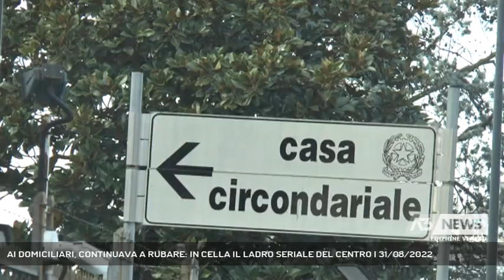AI DOMICILIARI, CONTINUAVA A RUBARE: IN CELLA IL LADRO SERIALE DEL CENTRO | 31/08/2022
A3 NEWS Veneto 31/08/2022 - TREVISO - Ai domiciliari per la raffica di furti nei locali del centro, nuovi guai per il ladro seriale arrestato dalla Polizia:è stato denunciato per altri quattro colpi e ben otto evasioni ed è finito in carcere.  || Arrestato e posto ai domiciliari, si era detto pronto a cambiare vita e a cercarsi un lavoro. Ma il 22enne centroafricano finito in manette tre mesi fa perché ritenuto responsabile di furti e spaccate a negozi e locali del centro, un mestiere se l'era trovato solo per finta, ottenendo dall'autorità giudiziaria il permesso di uscire di casa per recarsi al lavoro presentando documenti falsificati. La Polizia, che ne ha seguito i movimenti, ha accertato ben sette evasioni e lo ha denunciato a piede libero per altri quattro furti: tre nel negozio "H&M" di Corso del Popolo, il 3, 10 e 18 agosto, e un altro da Pittarosso, in viale della Repubblica, una settimana fa. Il 22enne non ha dunque perso il vizio del furto. Questa primavera, l'ultimo colpo l'aveva messo a segno all'Hostaria Alloro, a due passi da piazza Pio X: la titolare Maria Rossetto era all'interno del locale quando il malvivente ha fatto irruzione. Per il ladro seriale il magistrato ha disposto la custodia in carcere, ma quando gli agenti della Squadra Mobile sono andati a prenderlo, in casa neanche c'era. L'ottava evasione dai domiciliari, a riprova della spregiudicatezza che aveva dimostrato anche nel compiere i colpi. Il 22enne si trova ora rinchiuso in carcere a Santa Bona, da dove, per il momento, non potrà più compiere le sue incursioni. - Intervistati MARIA ROSSETTO (Titolare "Hostaria Alloro") (Servizio di Lina Paronetto) - Segui Antenna Tre anche sul digitale terrestre! Visita il sito